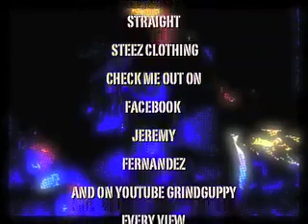Bang Bang Bang !